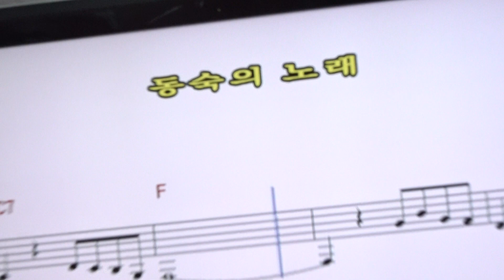가수정문현 동숙의노래 원곡문주란 제324회 한국가수협회 금산문화 예술단 정기공연 스타효사랑 특설무대